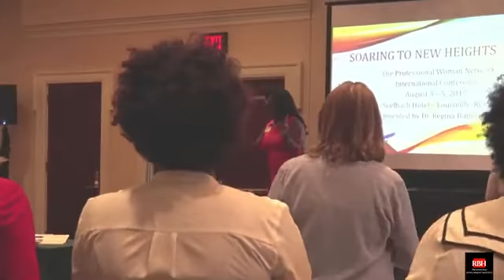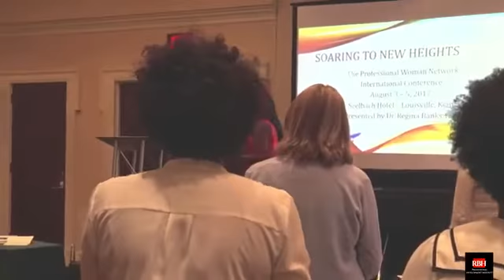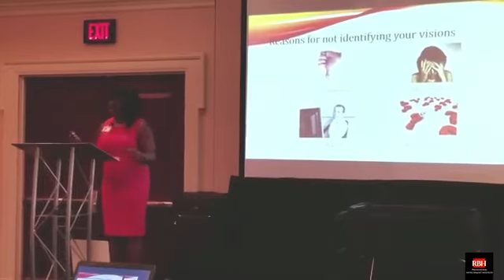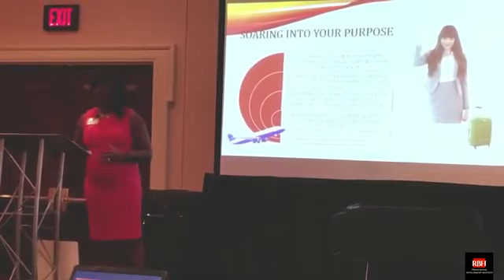Dr. Regina Banks-Hall: "Soaring to New Heights"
Motivational Speaker| Professor| Author| Leadership Expert.  Dr. Banks-Hall, brings the wow factor on leadership, vision, value, and change.  She will INSPIRE your audience to do the IMPOSSIBLE.